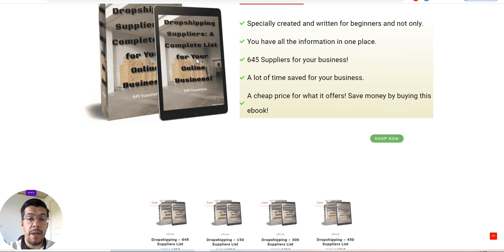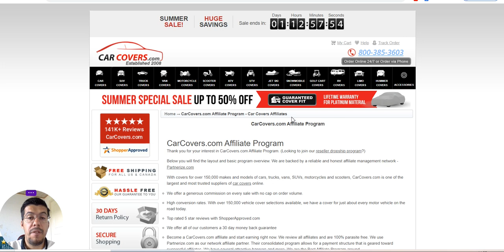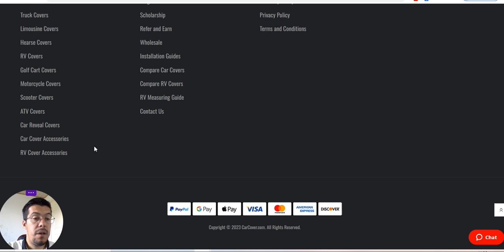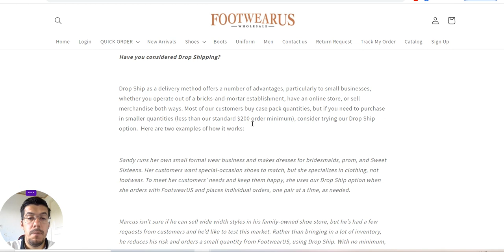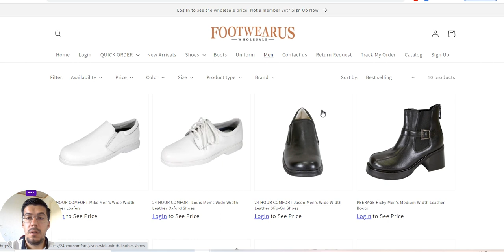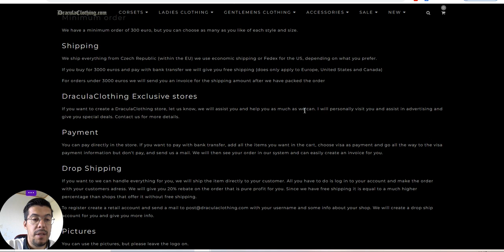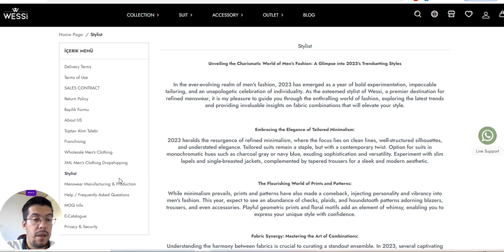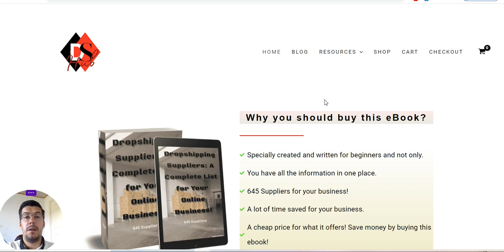Top 5 Dropshipping Suppliers to Start a Business - Ep.07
❗ Email Marketing

❗ Hosting

❗ Free Hosting